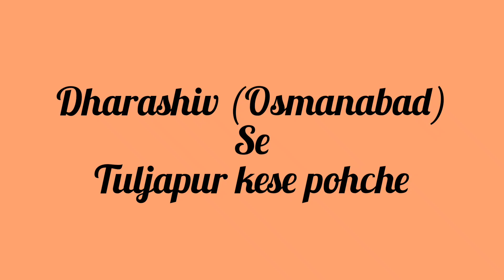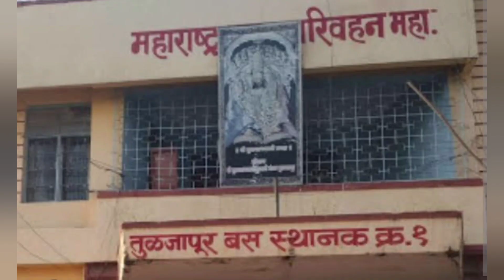Dharashiv (Osmanabad) Railway Station se Kaise Pohche Tuljapur | Tulja bhavani darshan🙏